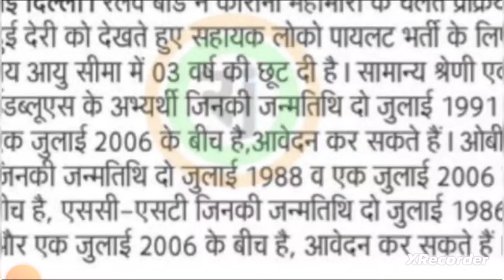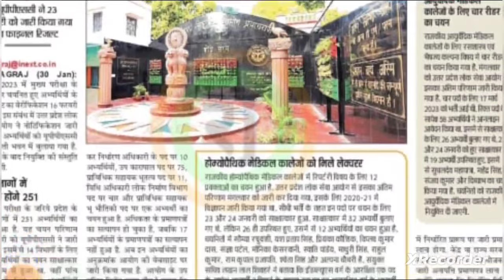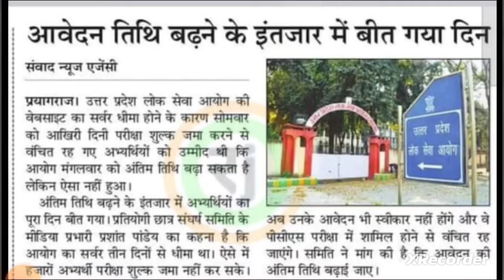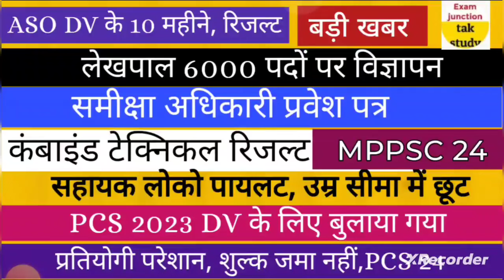बड़ी खबर🔥|लेखपाल 6 हजार पदों पर भर्ती |Combined Result | RO ADMIT CARD | रेलवे भर्ती |ASO RESULT|PCS